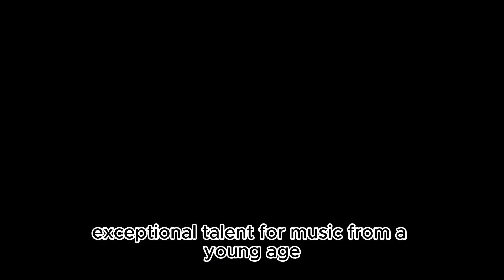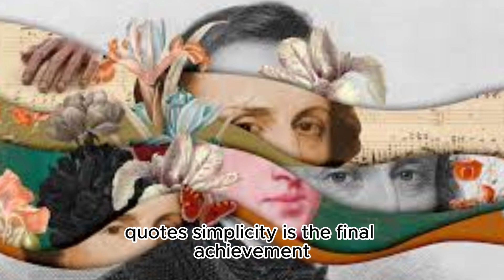Frédéric Chopin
Hi
ZOBI HERE
Content Creator Artist